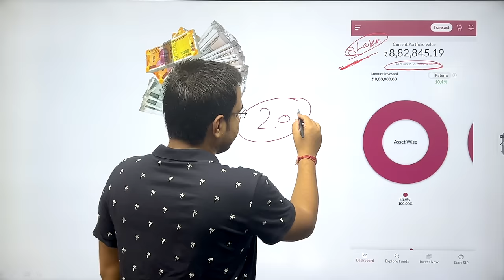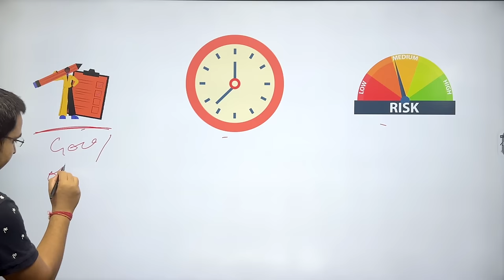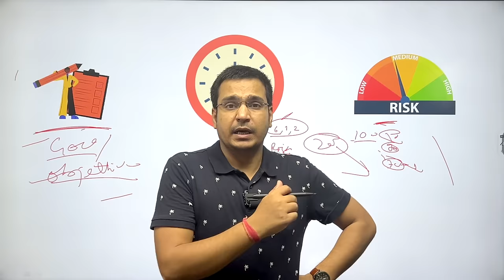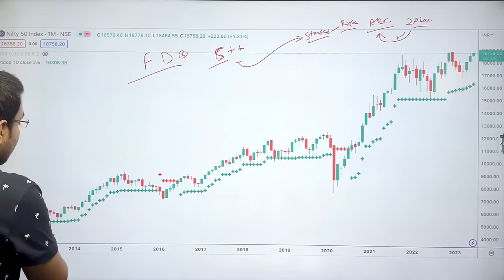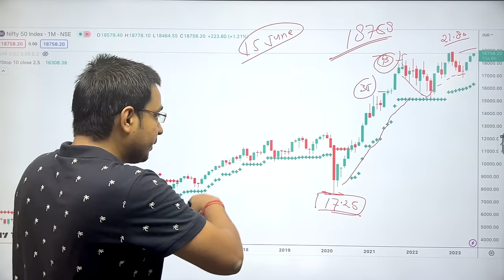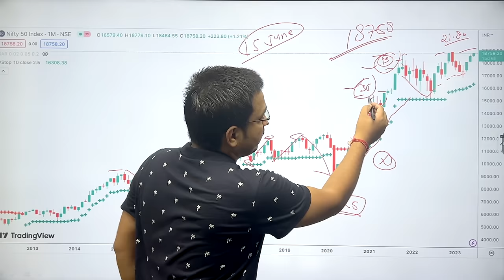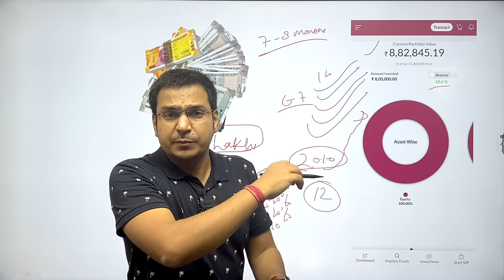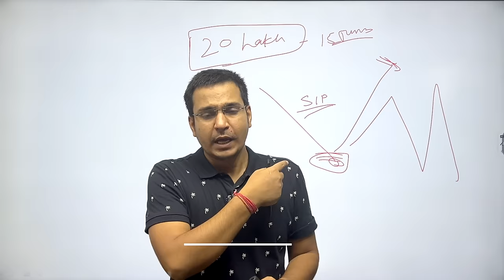Lumpsum कैसे करे ? | Lumpsum Investment 2024 By Anil Insights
आप यहां अपना डीमैट और ट्रेडिंग खाता खोल सकते हैं 👇👇
Namaste! I'm Anil K, an MBA-qualified professional and former Senior Consultant at Deloitte. I've also worked with HCL,Mahindra and IBM. NISM and IRDAI certified, I'm an investor, coach, and finance educator.